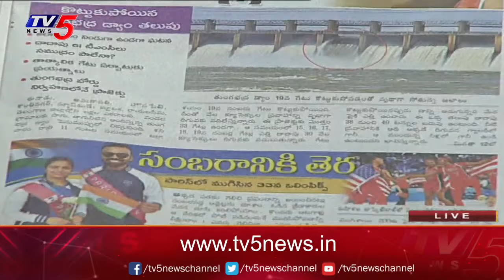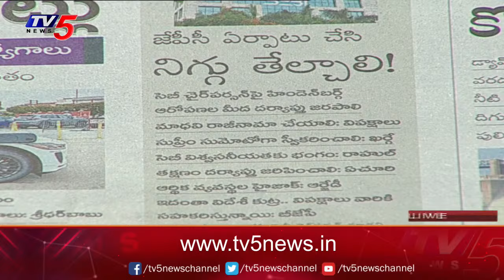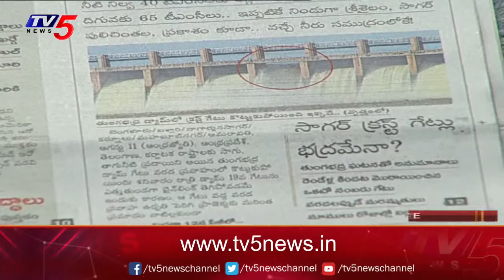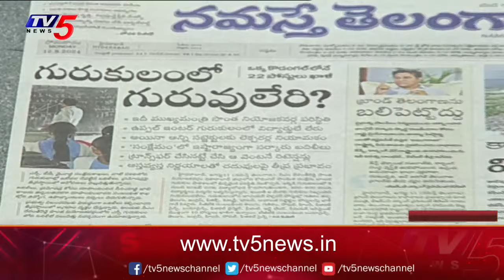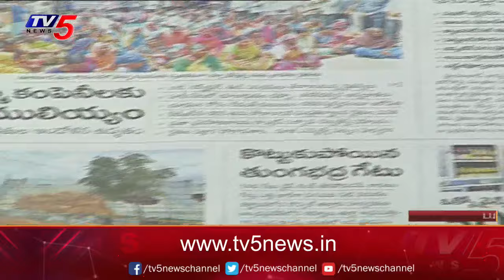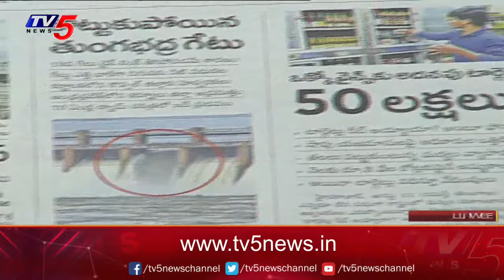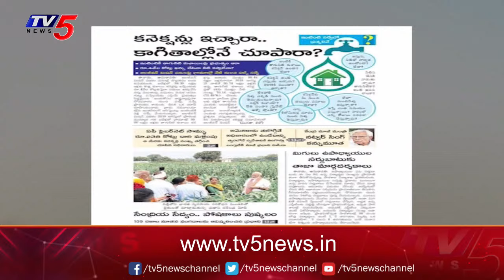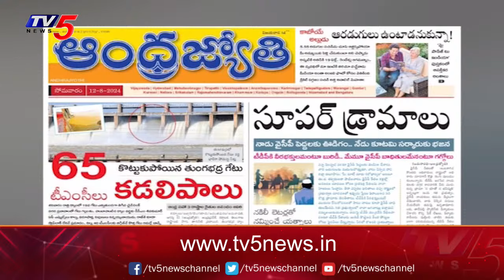Today News Paper Reading | 12-08-2024 | TV5 News